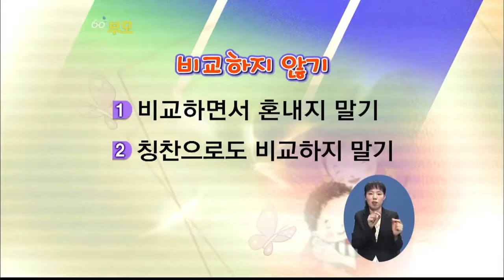[EBS부모] 비교하지 않기